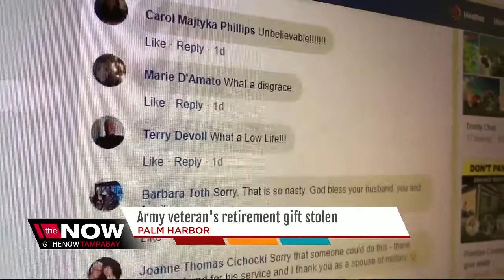Sentimental Army flag stolen from porch of 14-year Veteran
A 14 year veteran's army flag has been stolen from his front yard in Palm Harbor.